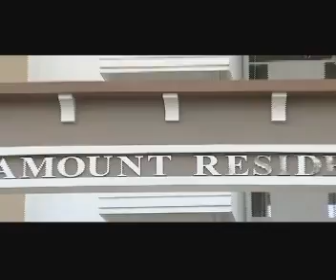Paramount Residency by Modi Properties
Paramount Residency by Modi Properties at Nagaram, Hyderabad